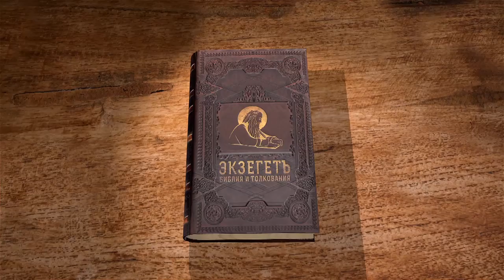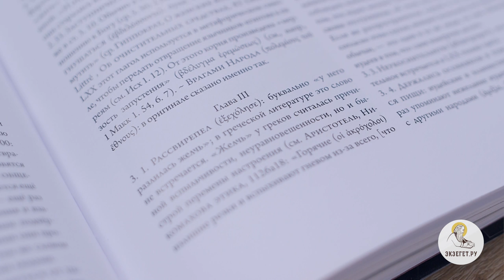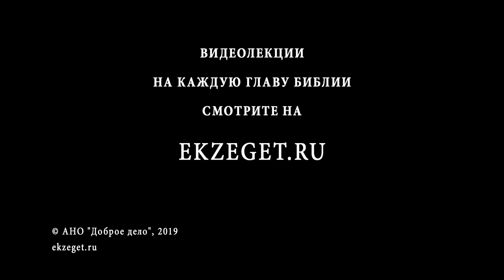3-я книга Маккавейская. Глава 3. Профессор Андрей Десницкий. Библия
Царя Птолемея не пускает в храм сам Бог, он падает без чувств. Царь удаляется и издаёт указ, чтобы всех иудеев сделать рабами и выжечь им на лице клейма. Иудеи откупаются от исполнителей приказа.

Об иудеях пускается слух, что они нарушают царские уставы. Причиной этому послужило то, что иудеи не питались вместе с язычниками.

Смотрите лекцию библеиста и переводчика Св. Писания Андрея Десницкого.